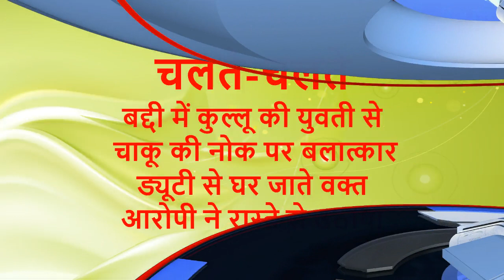Divya Himachal TV: न्यूज़ बुलेटिन : 08 फरवरी 2022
HimachalNews:
divyahimachaltv
dhtv,tvnews
local news
divyahimachalgoodmorning
khabre ftafat
divyahimachalgoodafternoon